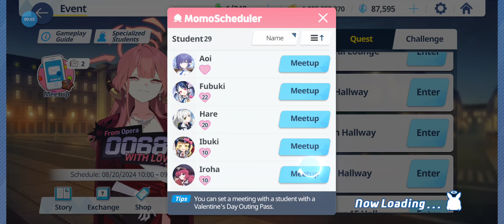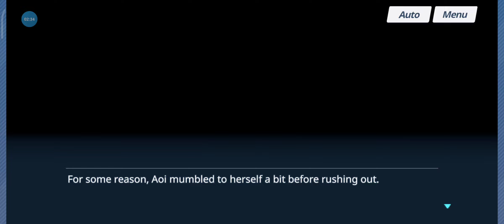Blue Archive | Aoi Valentine's Event